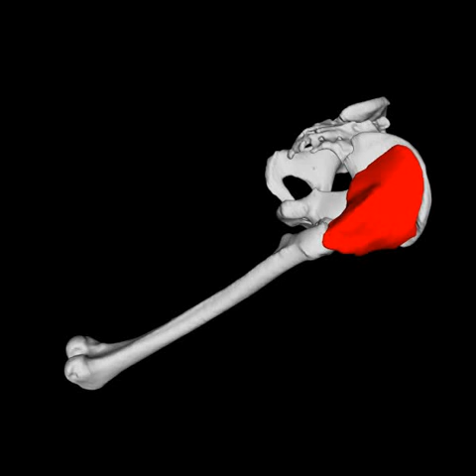Position based dynamics - Gluteus Medius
Test of Gluteus Medius muscle using position based dynamics